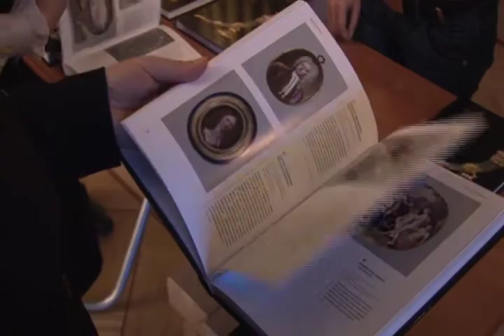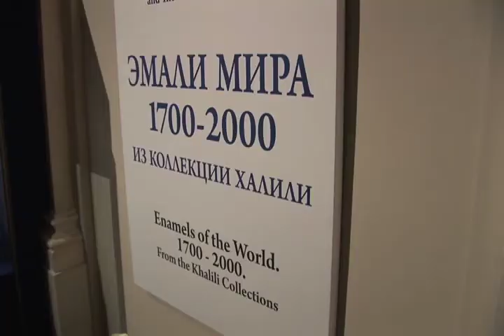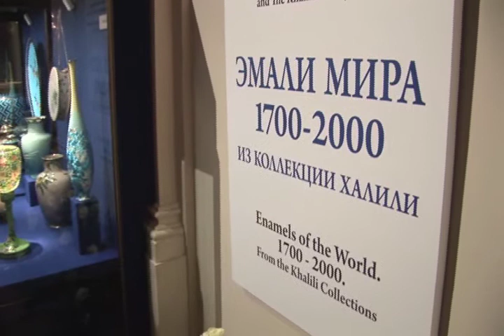Prof. Nasser D Khalili - Enamel Of the world at the Hermitage museum - Exhibition Opening part 2